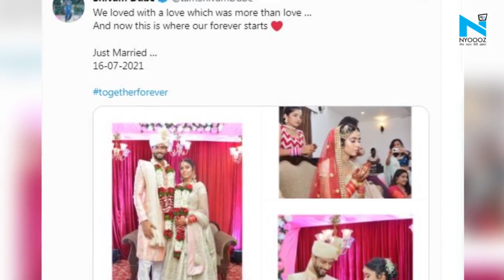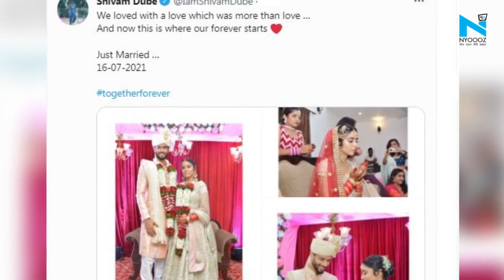क्रिकेटर Shivam Dube ने गर्लफ्रेंड Anjum Khan के साथ मुस्लिम रीति-रिवाज से रचाई शादी, देखें Video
Indian Cricket Team के ऑलराउंडर शिवम दुबे ने अपनी गर्लफ्रेंड अंजुम खान के साथ शादी रचाई। दोनों एक-दूसरे को लंबे समय से डेट कर रहे थे। शिवम दुबे ने सोशल मीडिया पर फोटो शेयर कर ये जानकारी दी।